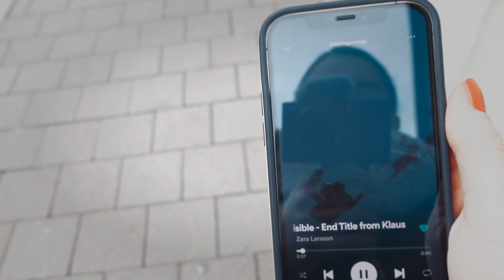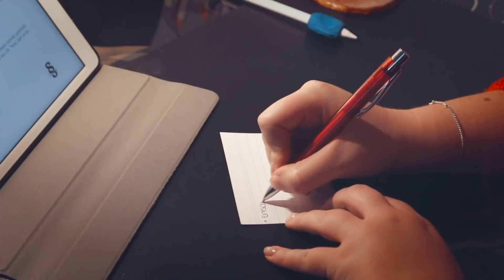A Day In The Life // Medizin, Jura, Zahnmedizin, Mol. Biotechnologie // Christmas Collabs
@esther lioba @Sophie Hobelsberger @lawstudentsaskia und ich haben einen Tag gemeinsam gevloggt! ✨Hier seht ihr Sophies Uni-Rücksäcke, Saskias Mittag mit Hochzeitsgeschenkvorbereitungen, Esther ist fleißig im Präpkurs und ich habe abends Weihnachtsfeiern über Zoom!

00:00 Sophies Morgen
03:36 Sophies Uni Rücksäcke
08:17 Saskias Mittag
13:00 Esthers Nachmittag
18:02 Beckys Abend

▶️Weitere Links

▶️FAQ

Ich bin Becky. Gerade bin ich im Master in Molekularer Biotechnologie an der Universität Heidelberg und vlogge über Studium, WG-Leben und Lernen.

- Welches iPad hast du?
Bis Oktober 2020 habe ich das iPad 6. Generation verwendet. Jetzt habe ich das iPad Air 4.

Dieses Video enthält keine bezahlte Werbung. Lebensinsel Studyplanner hat mir den gezeigten Planer zum Testen zugeschickt, aber ich habe selbst entschieden, dass ich den Planer im Video zeige - das war nicht abgesprochen. Manchmal werden mir Sachen zugeschickt - vieles zeige ich nicht, aber wenn ich sehr überzeugt bin, zeige ich es sehr gerne! :) Dank an Lebensinsel Studyplanner für das Zuschicken!

Wenn ihr es bis hierhin geschafft habt, kommentiert mal "Hokus Pokus!" :D